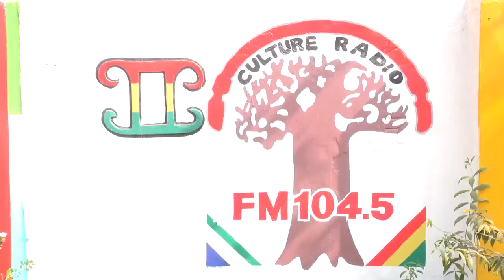RESPECT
DR. ROD SCOTT, THE MUSICAL MESSENGER. MULTITALENTED MUSICIAN. WORLD MUSIC, GOSPEL, REGGAE, R&B, AFRO BEAT..